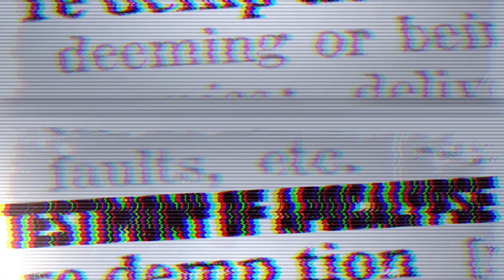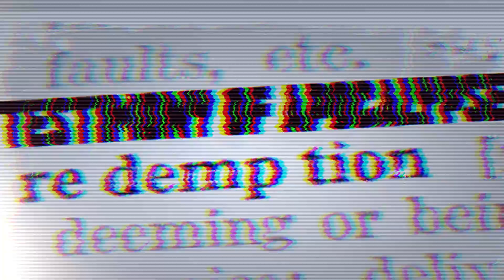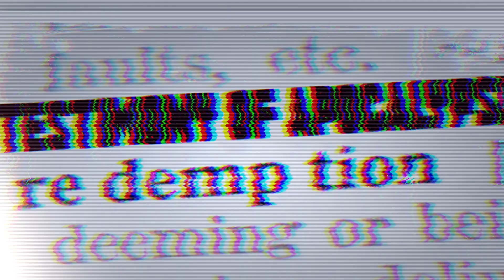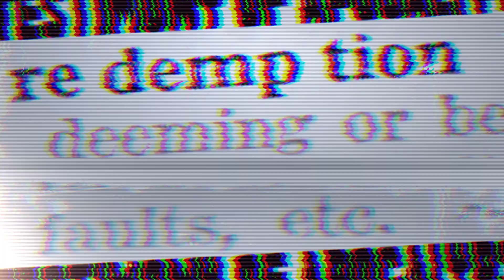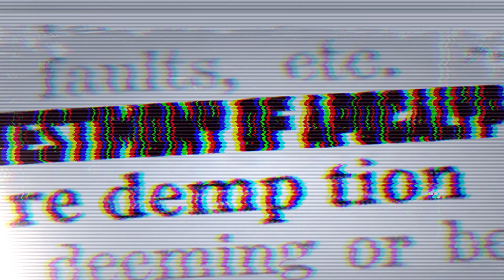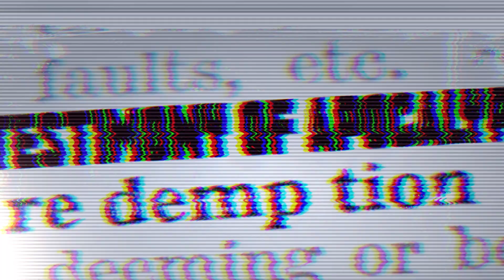Testimony of Apocalypse - Redemption (Demo) Visualizer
Check out the demo version of the song "Redemption," which will be featured on Testimony of Apocalypse's upcoming album. The band features vocalist Mike Torone and drummer Paul Graham from Sacrament.  A release is planned for April / May of 2022 through The Charon Collective. feature

Testimony of Apocalypse:
Mike Torone- Vocals
Paul Graham - Drums
Nick Pacitti - Guitar, Bass, Keys

All music and lyrics by Testimony of Apocalypse

Lyrics:

Death – Death from below
Living in torment, nowhere to turn, what will you do?

Rage – Rage from within
Ripping and tearing, wounds running deep, black is the soul
(Psalm 147:3) (Phil. 4:19) (Matt. 11:28) (Rev 21:4) (Jer. 17:14)

Into the earth…our bodies go
And then to dust…we shall return (Gen. 3:19 AMP) (Eccles. 3:20)
Wake – Wake-Up your mind
There is a way, you can be saved, open your heart
(Rom. 10:9-13) (John 3:3-21) (Jer. 29:13) (Ezek. 11:19) (Acts 16:31)

Chorus:

Blood - of the Savior, the Redeemer of your soul
God – the Creator, gave atonement for your sin
Living, life eternal, with protection from the Lord
In Him, there’s redemption and salvation for us all!
(Rom. 3: 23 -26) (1 John 1:7)

Hate – Hate is alive
Bitterness grows, burning inside, living is hell
(Prov. 10:12, Eph. 4:30 – 32, Psalm 37: 8 – 9)

Wrath – Wrath from above
“Vengeance is mine, I will repay, saith The Lord”
(Rom. 12:19 KJ21, Deut. 32:35 CSB)

The Son of Man…will come again
And put an end…to wickedness
(Matt. 16:27 NLT, John 5: 19 – 30, Prov. 11:21, Isa. 11:4, 2 Cor. 5:10, Rev 20:11 - 15)

Grace – Grace from within
Living in peace, eternal reward, delivered from death
(Rom. 8:1 – 12, Phil. 4:7, Rom. 5:1 – 2, Eph. 2:8 – 9, 2 Tim 1:10, Rev 21:4, John 11:25 – 26 ESV, John 3: 16 – 17, John 5:24, John 11:25 – 26 ESV)

-Repeat Chorus-

Bridge:
Who – Will You – Follow?
Will Your – Soul Be – Damned?
Only – Christ Will – Save You!
Atonement – Forgiveness – Redemption!

-Repeat Chorus-

For “Spoken Words” see: Rom. 8:38-39 NIV, Col 1:13-14 NIV & Rev 20:10 NIV

Also see: Eph. 1:7, Titus 2:11 – 14, 1 Cor. 1:30, Gal. 3:13, Isa. 44:22, Psalm 107:2,
Psalm 111:9, Rom. 8:23, Job 19: 25 – 27, Luke 21: 25 – 28, I Pet. 1: 18 – 19